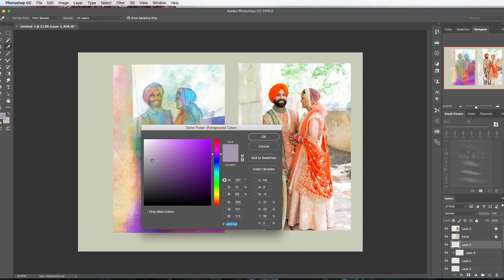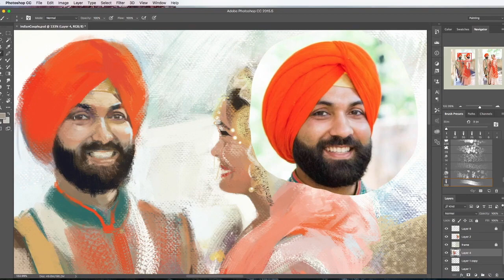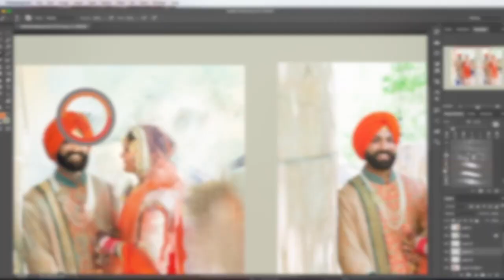Wedding Photo ~ RedditGetsDrawn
First video of 2018! Another piece done for RedditGetsDrawn. I love vibrance and happiness captured in the original photo.